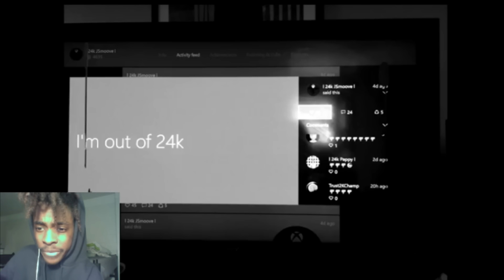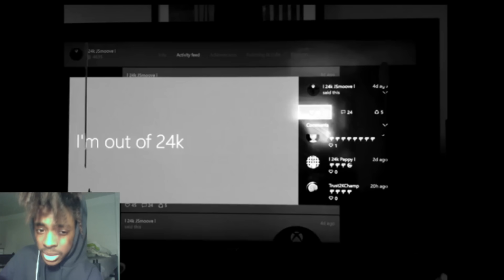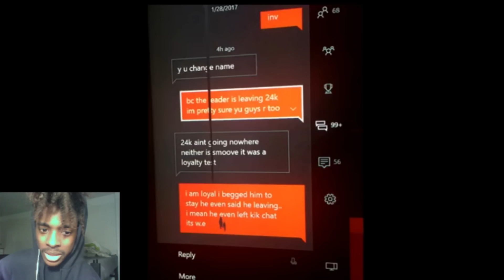The Truth About 24k GHerbo EXPOSED!!!!!!!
This is the REAL reason why 24k GHerbo left 24k and its cool. Me and 24k Gang still going to grow and continue being the best clan on 2k and nobody will stop us. 24k Gang
Twtter: @24kJSmove
Gamertag: l 24k JSmoove l